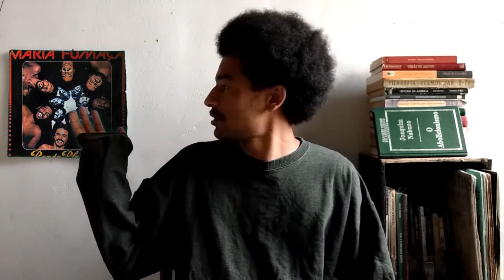Resenha Rincon Sapiência, Galanga Livre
Rincon Sapiência, Galanga Livre (Boia Fria Produções, 2017)
rap/nacional/r&b/soul/mpb

7/10

musicas favoritas: Crime Bárbaro, A Volta Pra Casa, Meu Bloco, A Noite é Nossa, Amores às Escuras, Benção (Ft. William Magalhães), Galanga Livre, Ponta de Lança (Verso Livre)